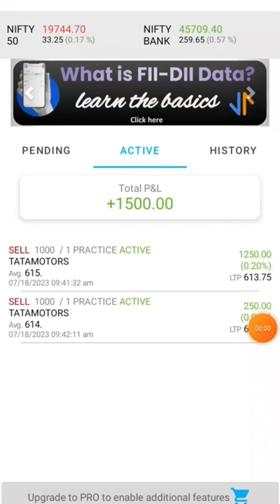trading nifty bankniftyoptions stockmarket sharemarket optionstrader optiontrading banknifty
intraday trading hindi
Intraday trading Ive demo
intraday trading telugu
intraday trading taml
intraday trading profit
intraday trading pushkar ral
thakur
Iintraday trading zerodha
car not starting after fuel empty
car scratch repair
cat
cf in samsung ac means
chahunga main tujhe hardam
challa ki labda phire full song
cham cham chamke chunri
chatgpt se paise kaise kamaye
chaturbhuja jagannath odia bhajan
cheese recipes
chinese logon ki video
chma chmma song
chota ali vlogs
chunautibmw suvs
boat and stream by aditya ranjan
bodybuilder reaction
bolero top model 2023
bollywood movies
brabus g63
bread pakoda
bric trade se paise kaise kamaye
btst trading
bullet classic 350 modified
canada work visa
candle ko kaise samjhe
candlestick patternbest trending app
bgmi live custom room
bhajan
bhokal movie
bholi si surat movie
bhuvan bam girlfriend
bigg boss new season 2023
bigg boss ott season 2
bihar police ka form kaise bharen
bike accident
bill kaise banaye in computer
billionaire shorts
binary trading
bit coin pricebanknifty live intraday trading
barsaat ke mausam mein
bca
beard styles for men
bekhudi slowed reverb
bengali live news
best demat account
best exercise for chest
best shark tank deals
best trading strategyaudi cycle
aunty lover whatsapp status song full screen.
baazi punjabi song
baby girl frock design
backstroke movie
baleno 2023 new model
balveer episode 39
bank bees trading strategy
bank nifty 50 live trading
bank nifty expiry change
bank nifty live profit
angel one use kaise kare
animal video
antilia house tour
anydesk app kya hai
aps ghaziabad polytechnic classes
arabic kuthu
arijit singh sanso ki mala pe
arkesta bhojpuri song 2023
ashwagandha capsule
attitude short video
atv
ai short video
ai video shorts
ak47 sound
algo trading
all fortuner model
alligator gar
alligator indicator
aloo methi ki sabji
alp
alwar pharma harshad mehta
american digger hindi full episode new
american submarine
amir siddiqui
amogh lila prabhu adipurush
26th june market prediction
330 ka formula trading
5 minutes craft
5000 se trading kaise kare
5g sim
9ema
aadi purushudu trailer
aalu soyabean recipe
aashiq banaya aapne
about intraday trading in hindi
ac cooler
adhipurush
adipurush trailer new
adley

status video
stock market for beginners
stock market live profit
tradingview
tum hi bandhu
tum mile dil khile
vivo v27
1 rs share price company
150cc best bike 2023
1xbet cricket betting tips
2 numbri song america wala

hulk
i am mess
iqoo neo 6 bgmi sensitivity
live trading
Itp calculator
mc stan
new movie
puneet superstar youtube channel
rakesh jhunjhunwala
share market news
share market profit
south indian movies dubbed in hindi full movi...
south movie
bigg boss puneet superstar
btst for tomorrow
cid 2023
free fire
funny shorts
ghanshyam tech
puneet superstar
scalping trading strategy
intraday trading
option chain analysis
Song

intraday trading hindi
intraday trading telugu
intraday trading taml
intraday trading profit
thakur
Iintraday trading zerodha